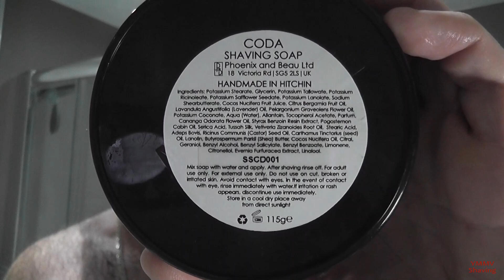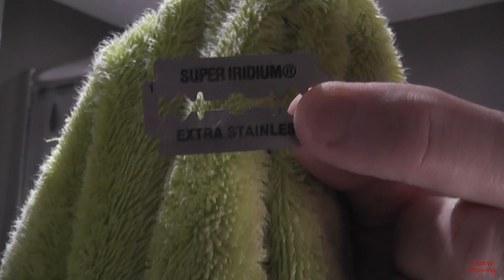Ikon 102, Phoenix & Beau - Coda [#059]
Soap: Phoenix & Beau Coda
Brush: Yaqi 26mm Rainbow synthetic
Razor: Ikon 102
Blade: Polsilver Super Iridium (2)
Post: Myrsol Agua Balsamica / RockFace All Weather Moisturiser